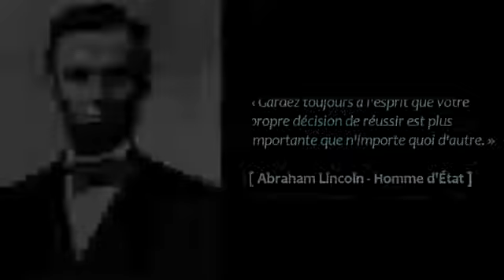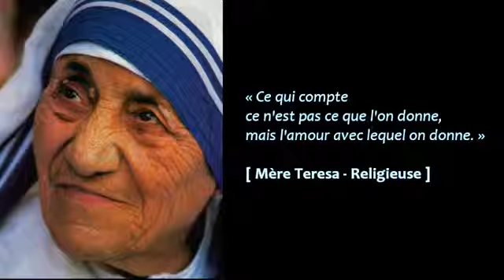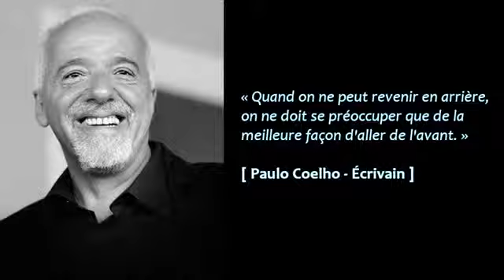22 Citations Positives Pour Vous Inspirer À Voir Absolument